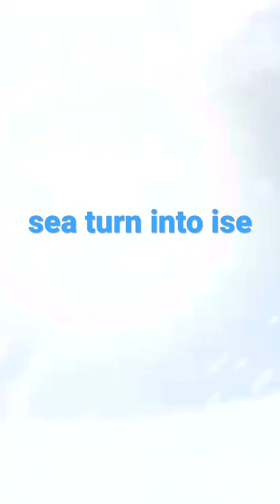the brown bear eyes and mouth🤣😂